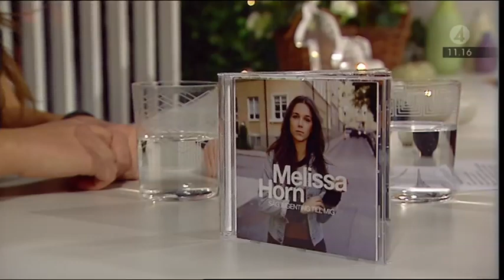Melissa Horn - Intervju (TV4 Nyhetsmorgon)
Melissa Horn intervjuas i TV4 Nyhetsmorgon 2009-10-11